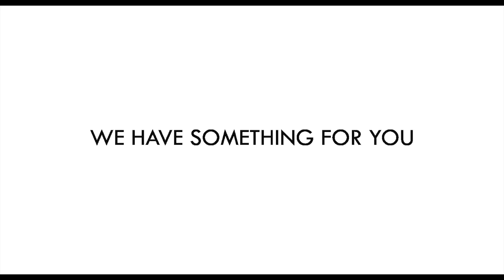Chai Point: The Online Store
The Brand that revolutionized India's most loved beverage, is now One Step Closer to your doorstep!